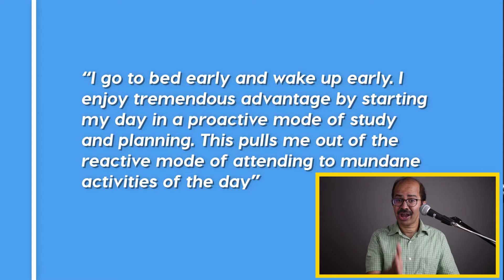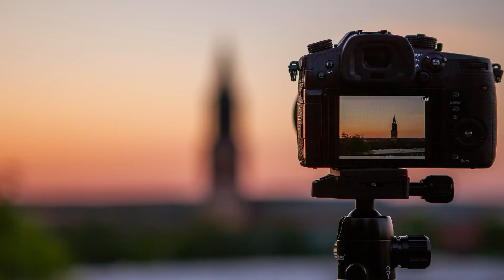Is Studying EARLY MORNING or at Night BETTER? | How to Wake Up Early for Study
Know what research says about early rising and study. The video also provides a few tips on waking up early for study.